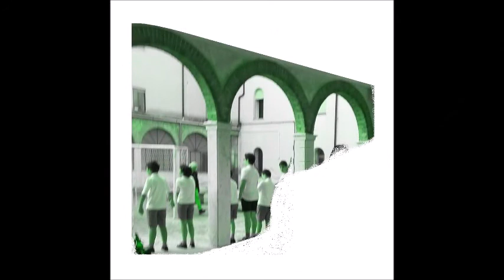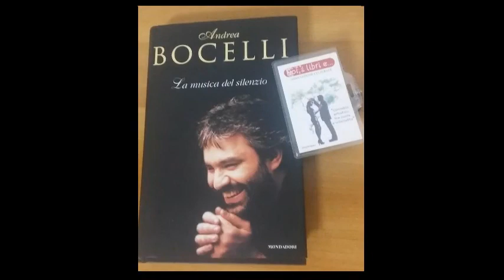Antonio Actor Tolli